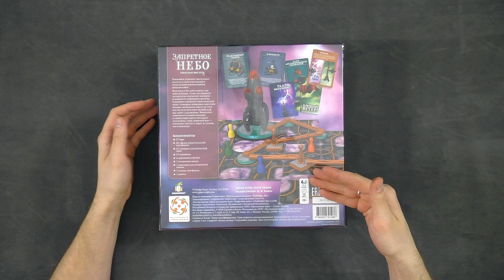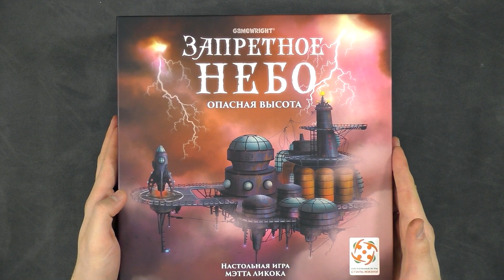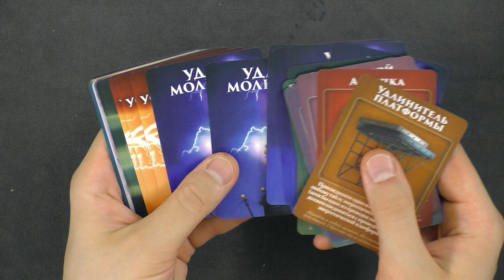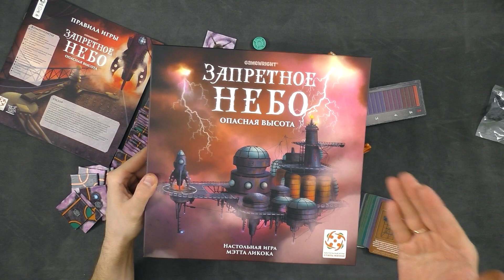Запретное Небо Настольная Игра Распаковка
Распаковка настольной игры Запретное Небо. продолжение серии в которой уже выпущены Запретный Остров и Запретная пустыня.

Web money:
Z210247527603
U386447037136